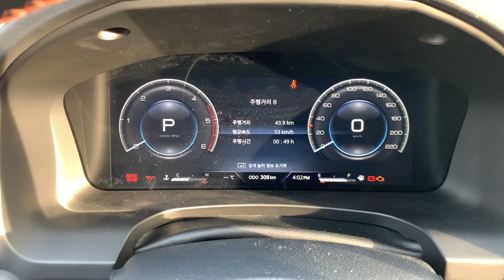[잠깐 시승] 쌍용 렉스턴 스포츠 칸 익스페디션 - 쌍용이 만드는 K-픽업, 조금 더 달라졌다는데...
2021년 페이스리프트에 이어, 다른 부분들을 조금씩 개선하고 손질한 2022년형 쌍용 렉스턴 스포츠 칸을 시승했습니다.

시승차는 최상위 트림인 익스페디션(3,985만 원)에 실키 화이트 펄 컬러, 브라운 나파가죽 인테리어 패키지, 9인치 인포콘 내비게이션, 4륜구동 시스템 II 등 선택 항목과 오프로드 사이드 스텝, 유틸리티 바, 2열 언더 트레이 등 커스터마이징 사항, BF 굿리치 올터레인 T/A 타이어 등이 추가되어 있었습니다.

체감하기는 어렵지만 좀 더 힘에 여유가 생긴 엔진, 차로 중앙 유지 보조 기능을 비롯해 추가된 ADAS 기능, 인포콘 서비스 사용이 가능해진 인포테인먼트 시스템 등 올 뉴 렉스턴에 먼저 선보인 기능들이 담겨 이전보다 나아진 면은 있지만, 소소한 개선과 보완 수준에 머물고 있다는 점이 아쉽기도 하고 안타깝기도 합니다.